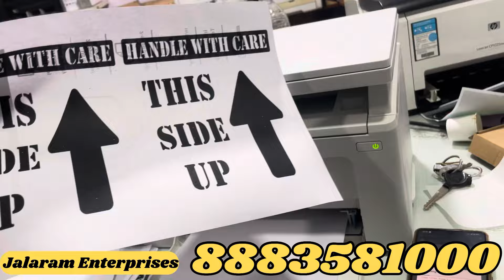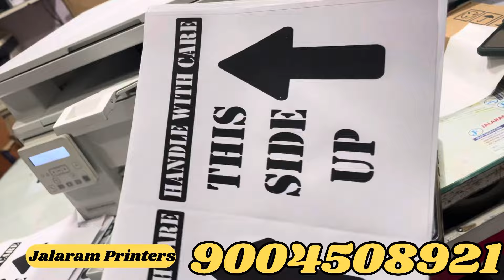Hp 132 Wi-Fi brand new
Jalaram enterprises
DK market Subhash Nagar khairani Road Ghatkopar West
400086
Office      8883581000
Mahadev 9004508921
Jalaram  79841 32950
8️⃣8️⃣8️⃣3️⃣5️⃣8️⃣1️⃣0️⃣0️⃣

  Jalaram enterprises

Jalaram enterprises
400086
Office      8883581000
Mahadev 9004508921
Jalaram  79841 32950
8️⃣8️⃣8️⃣3️⃣5️⃣8️⃣1️⃣0️⃣0️⃣

  Jalaram enterprises

HPm1005printer
Epson inktankprinteravailable
SamsungWi-Fi printeravailable
HPWi-Fiprinteravailablebrother
Wi-Fiduplexscanningpaintavailabl

printer
, printer machine,
printer drawing,
, printer repair

used printer
, old printer,